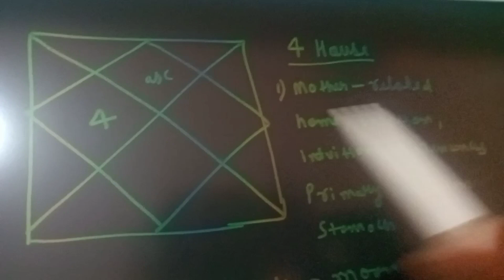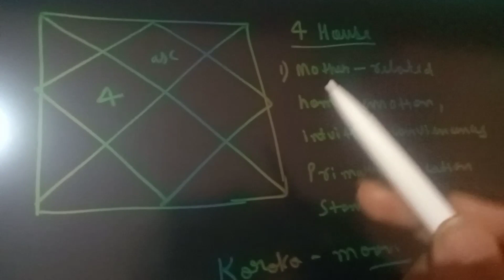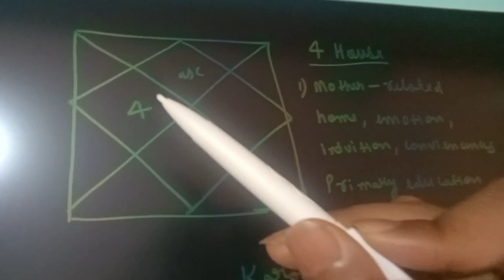4th house in astrology| fourth house of kundali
fourth house in kundali